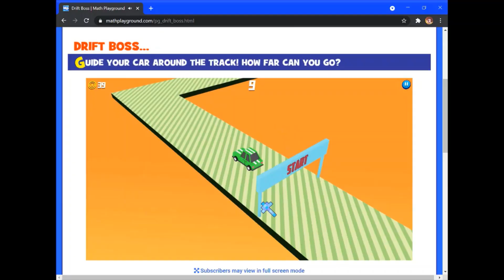Drift Boss 580 but edited and shorter. (REUPLOAD)